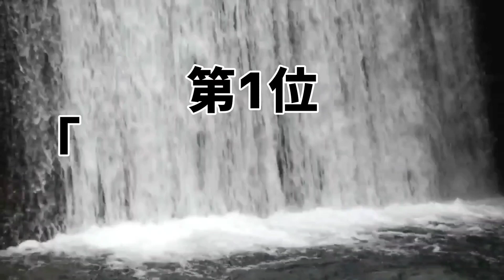はやぶさシングル歴代売上ランキング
(メンバー)
ヒカル、ヤマト

はやぶさのシングルを売上枚数別にランキング化。
あなたは本当のはやぶさを知っていますか？

はやぶさシングル売上ランキング
●シングル売上ランキング
1位 ｢ジョー☆デッキー!!!｣
2位 ｢蜘蛛男のダンス｣
3位 ｢酔わせて朝まで｣
4位 ｢未来はジョー! ジョー!｣
5位 ｢流星のロマンス｣
6位 ｢超天フィーバー!｣
7位 ｢エボレボ!｣
8位 ｢サンキュ!ピース feat.辰巳ゆうと｣
9位 ｢キンキラKING!｣
10位 ｢外苑西通り｣

10代俳優･女優別主演映画総興行収入ランキング

20代俳優･女優別主演映画総興行収入ランキング

30代俳優･女優別主演映画総興行収入ランキング